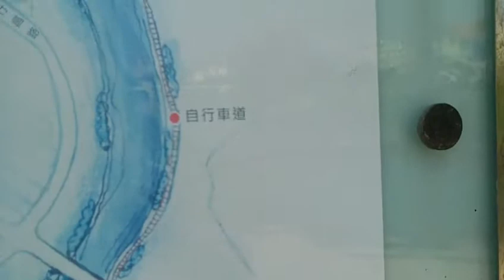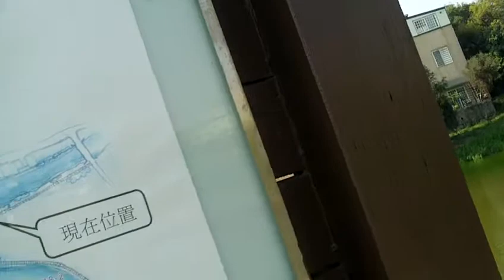FILE0267 20180227鹽水月津港燈節藝術品在信義橋以東的白天景觀 新增展示區的作品